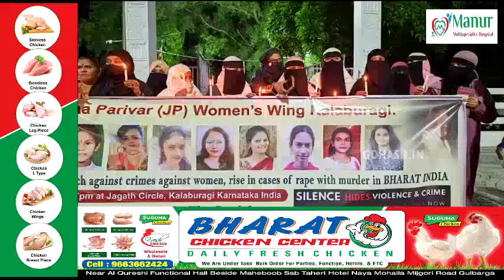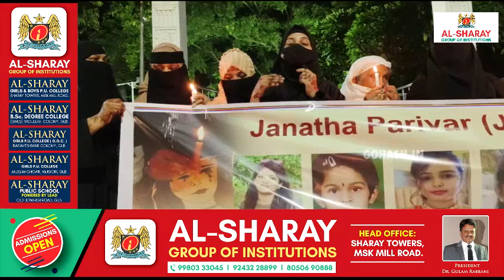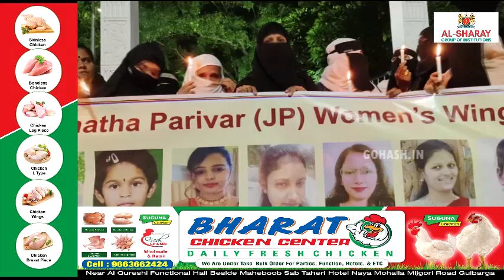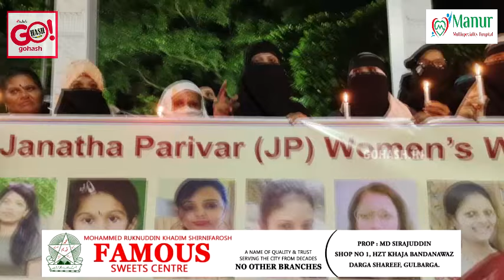JANATHA PARIVAR (JP) WOMEN’S WING CANDLE MARCH AGAINST CRIMES AGAINST WOMEN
JANATHA PARIVAR (JP) WOMEN’S WING CANDLE MARCH AGAINST CRIMES AGAINST WOMEN, RISE IN CASES OF RAPE WITH MURDER